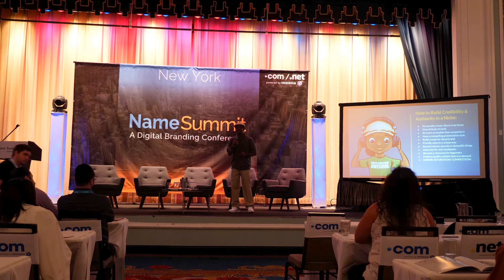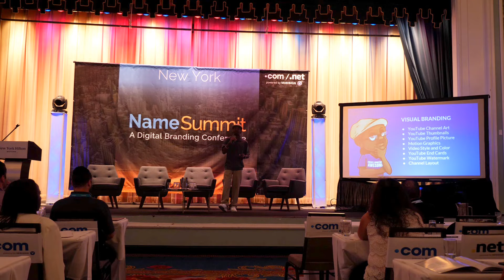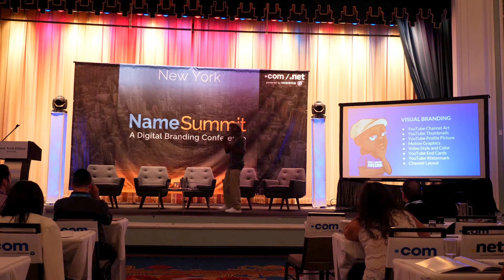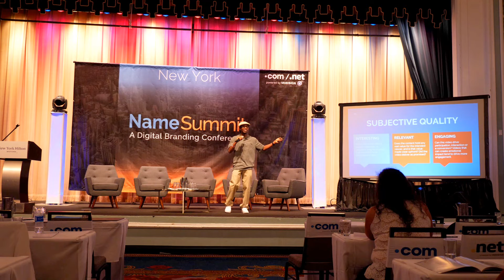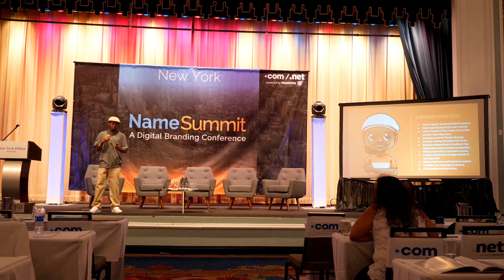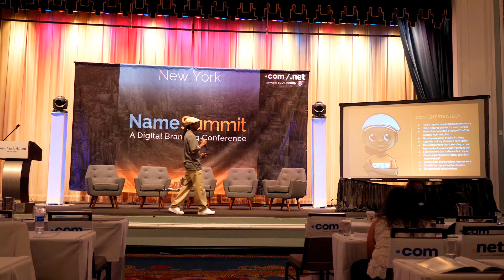ROBERTO BLAKE KEYNOTE- Leveraging YouTube for Personal Branding | Name Summit 2017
Building Your Personal Brand on YouTube: NameSummit 2017
When people ask me how to build a personal brand, I often explain that personal branding on YouTube and with video overall is extremely practical. At NameSummit I went deep on how to build your Personal Brand on YouTube and the opportunities to use video to create other forms of content that scale your personal brand and business.